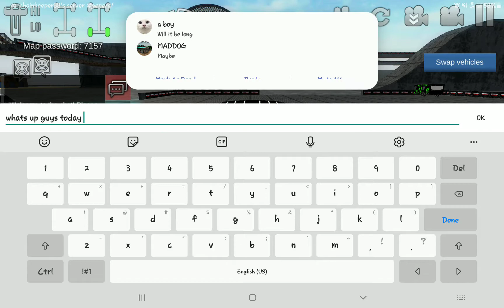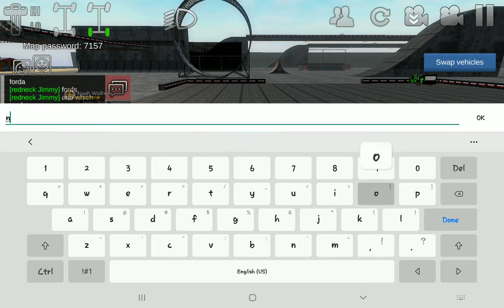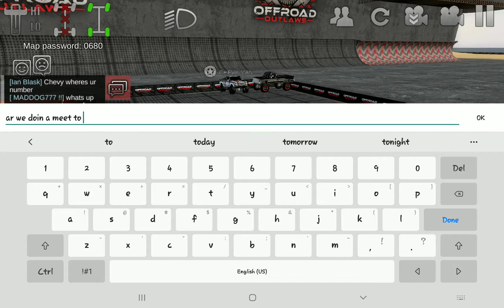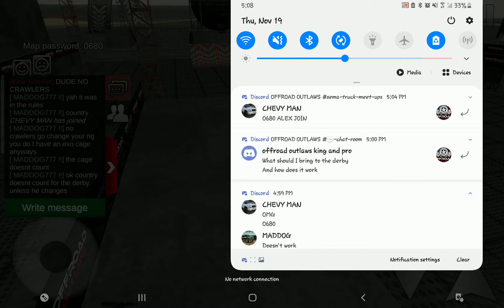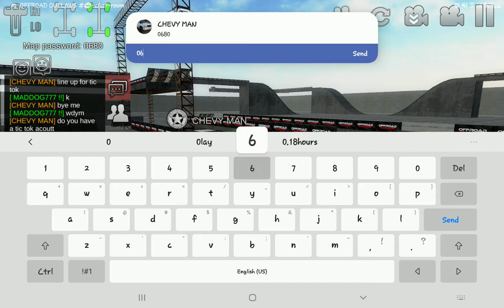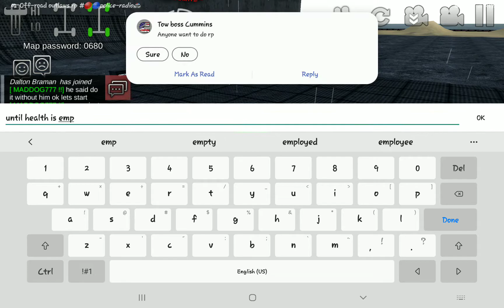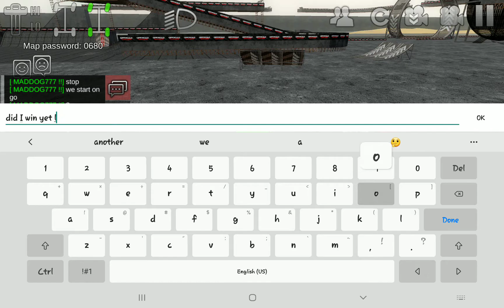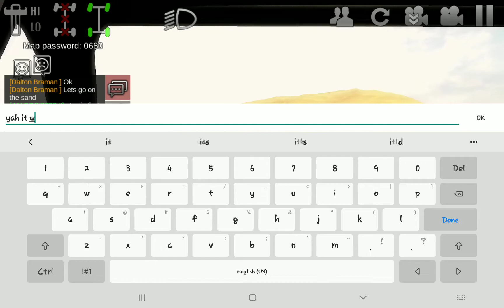Truck meet to demo derby